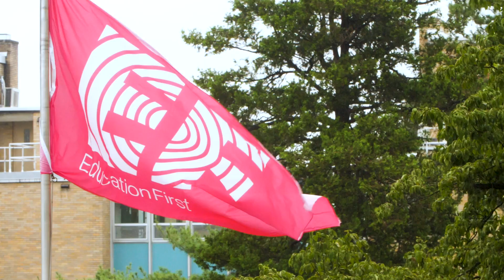EF Challenge Winners 2017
The winners of the EF Challenge 2017 participated in the EF Youth Leadership Forum at EF New York.